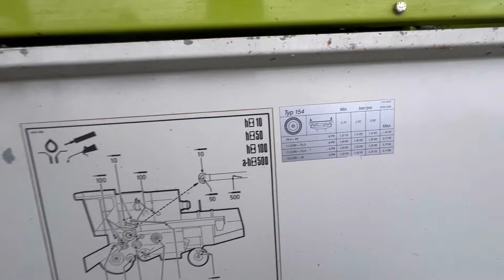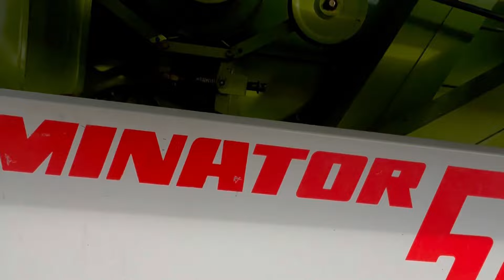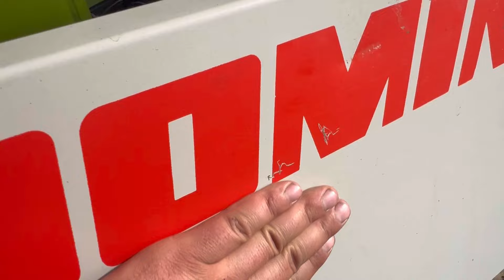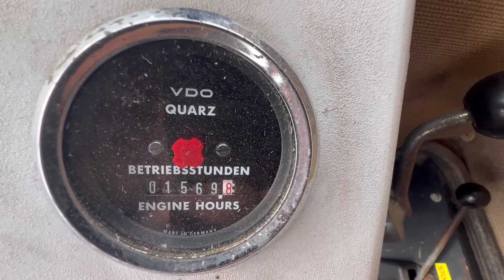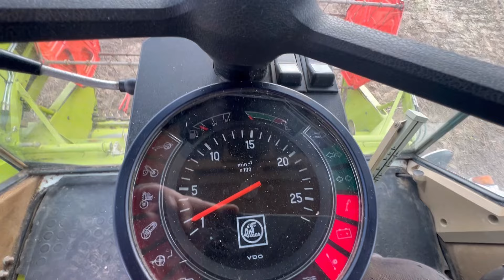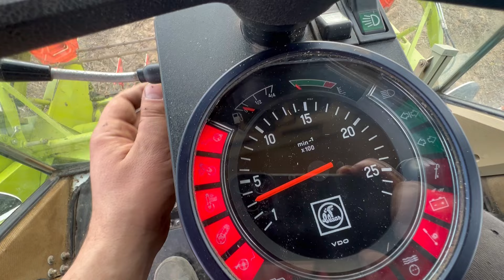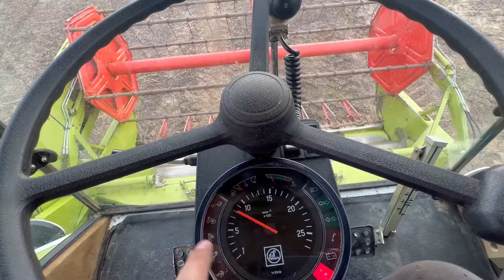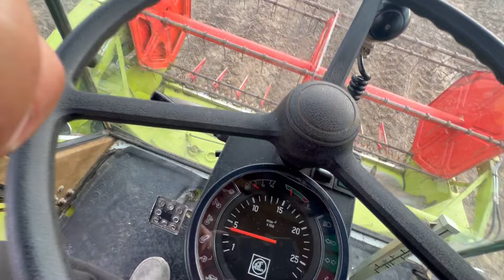Стан НОВОГО!! 1569 м/г🔥Claas Dominator 58 special з Німеччини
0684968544 комбайн Свіжопривезений з Німеччини